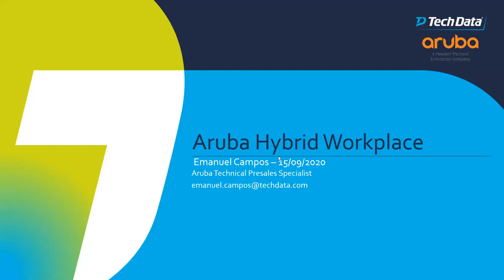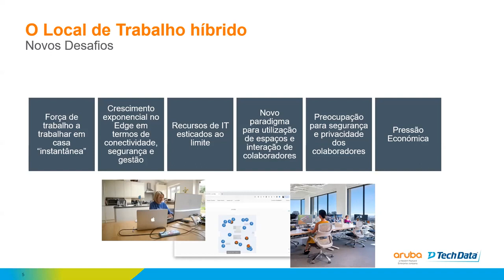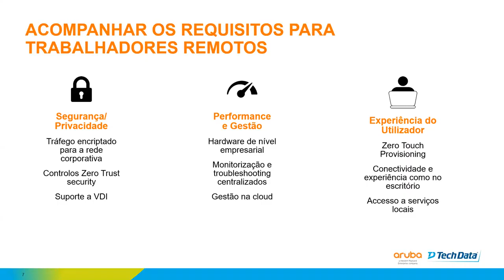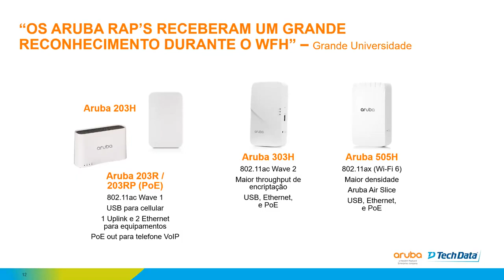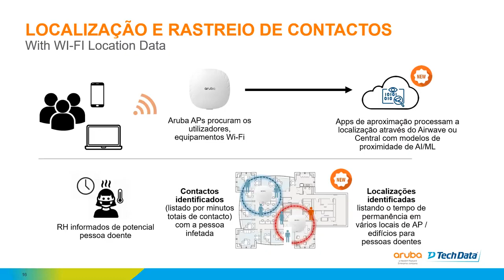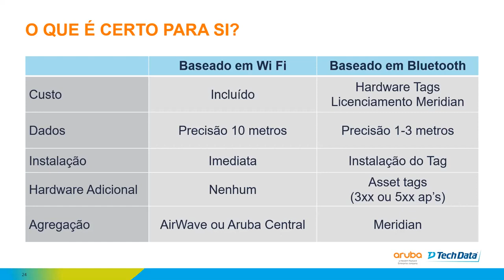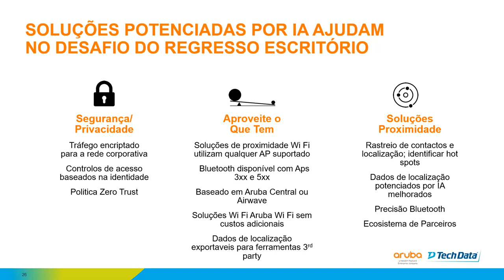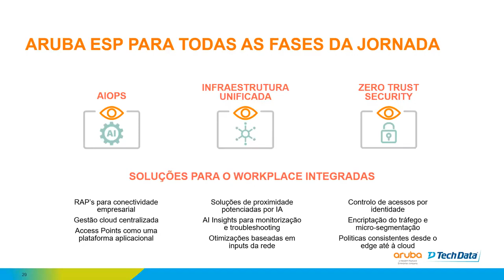Webinar Aruba - Hybrid Workplace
Conheça a solução Aruba para responder aos desafios das empresas nesta pandemia. O local de trabalho hibrido é uma certeza na forma como iremos trabalhar no futuro.